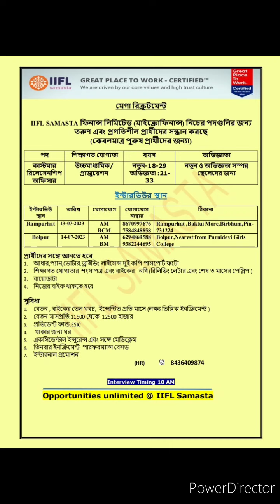job in IIFL SAMASTA FINANCE LTD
*IIFL SAMASTA FINANCE LIMITED.*

IMMEDIATE JOINER preference first

Post :
 *Customer Representative Officer*

 *MALE Only*

 *Qualification* : H.S or Graduate (fresher/experience both)

*Age*
Fresher : max 30
Exp : max 33

 *Salary* - Fresher 11500( after 2 months 12500)
Experience candidate upto 19000 CTC  + Petrol allowances + Incentives  + others facilities.

*( overall 25 to 30 k per month income)*

 *Bike with license / Learner must*

 *Posting Location :*
Within Nadia Division

*Interview Location*

*Date -
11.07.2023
Location : Debagram
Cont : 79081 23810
Address : Babu para, Near D k Girls high school
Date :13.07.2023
Location: Kalinarayanpur
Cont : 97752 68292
Address : Near Nimai dhar mudikhana Dokan, near kalinarayanpur School.

*Time : 10AM*

 *Documents needed* : Biodata, Adhar ,Pan card Xerox, Driving License / Learner License. ( NOC/ Relieving letter for experience candidate)